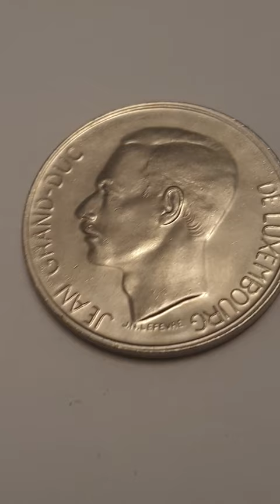Luxembourg 1977 10 Francs Coin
Luxembourg

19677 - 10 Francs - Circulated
Nickel

Obverse Engraver - Julien, Nina Lefèvre
Surrounding Legend - JEAN GRAND-DUC DE LUXEMBOURG
Center - Jean Grand Duke of Luxembourg facing left
Bottom - J.N. LEFEVRE / Julien, Nina Lefèvre

Reverse Engraver - Julien, Nina Lefèvre
Top Center - Crown
Center - 10 F / 10 Francs
Center Date - 1977 ( Coin featured in this video )
Left & Right - Oak Branches
Bottom - N.J.L. / Julien, Nina Lefèvre

Edge - Smooth

Minted by - Brussels, Belgium (983-date)
Mintage - 1,000,000 - Circulated
Mintage - - Brilliant Uncirculated
Proof -

Notes - Jean was the Grand Duke of Luxembourg
From 1964 until his abdication in 2000. He was the first Grand Duke of Luxembourg of French agnatic descent.
Jean was the eldest son of Grand Duchess Charlotte and Prince Felix.
Jean's primary education was initially in Luxembourg, before attending
Ampleforth College in England.

Born - 5 January 1921, Berg Castle, Colmar-Berg, Luxembourg
Died - 23 April 2019, Luxembourg, Luxembourg